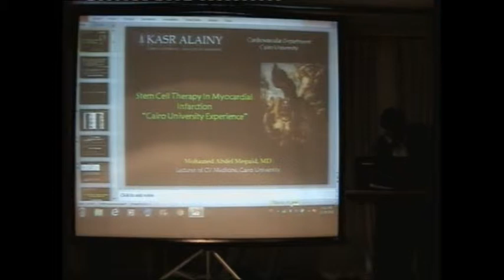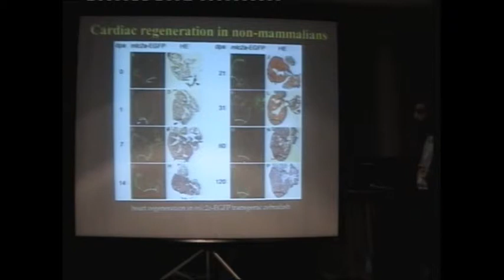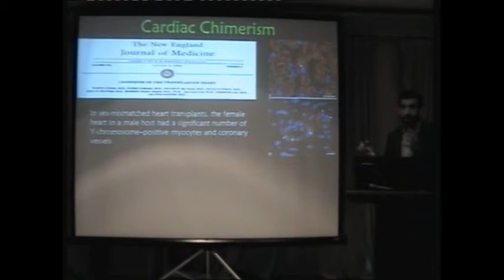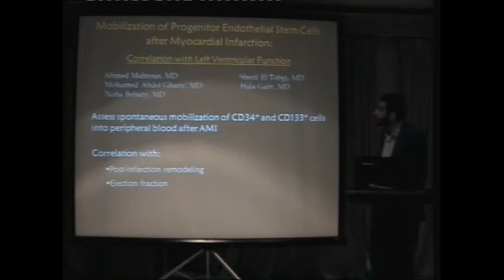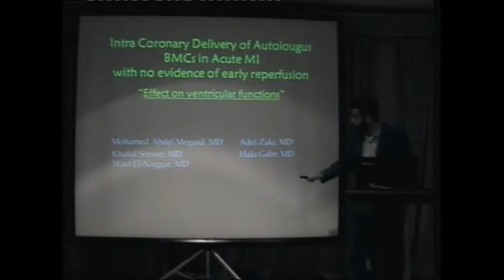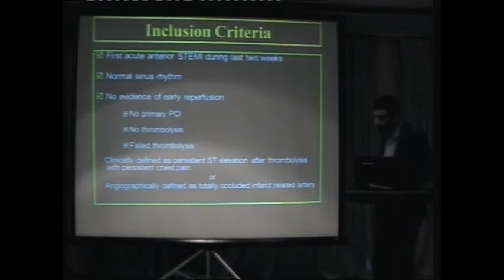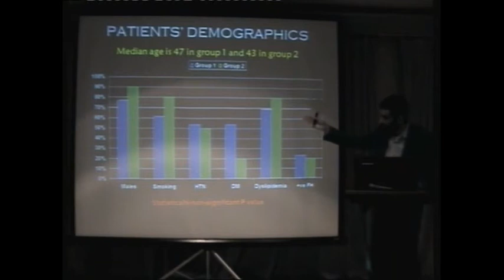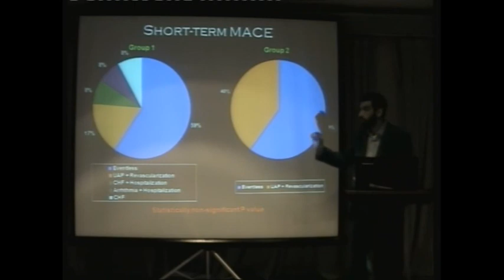stem cell in myocardial infarction cairo university experience dr. Mohamed Abdelmeguid